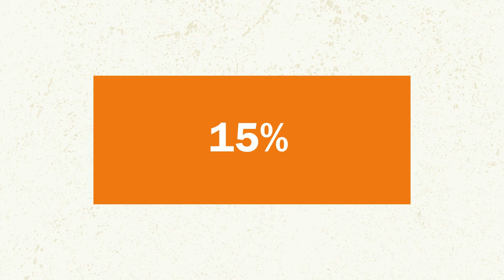الأجراءات التعاقدية المبسطة " اختيار استشاري فرد "